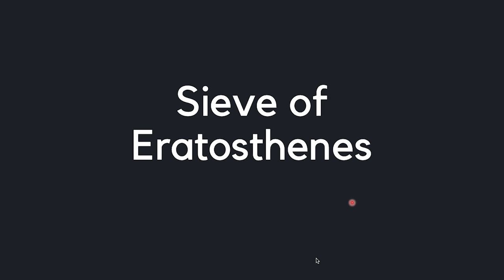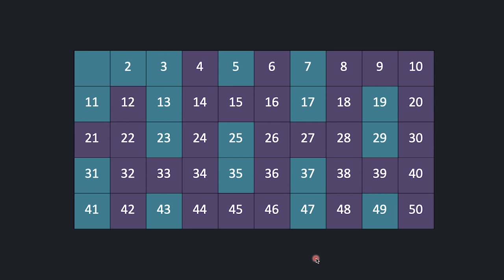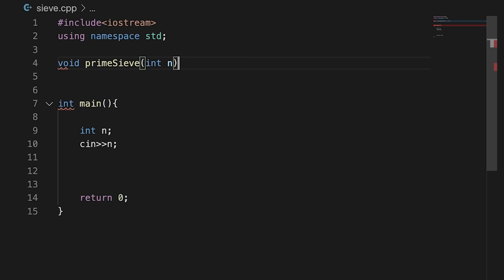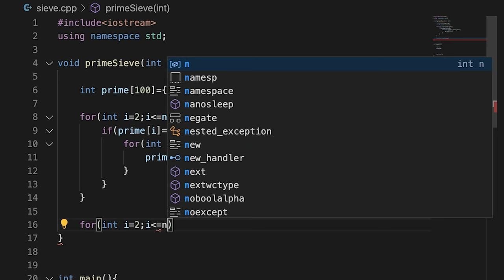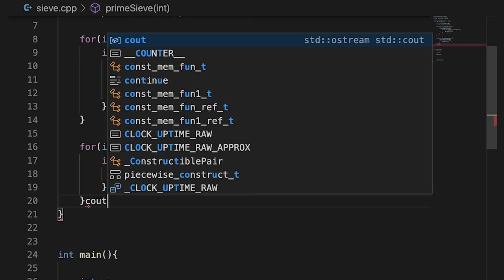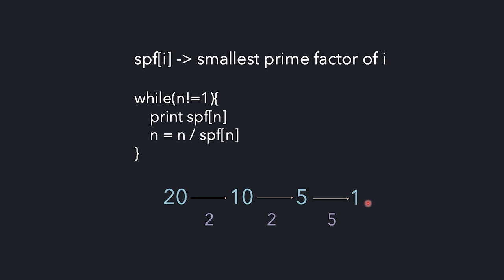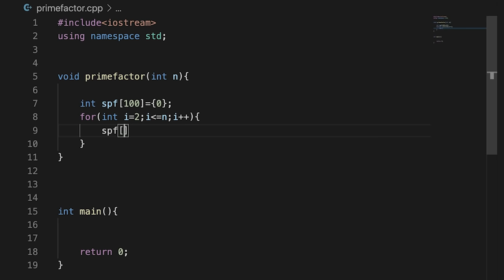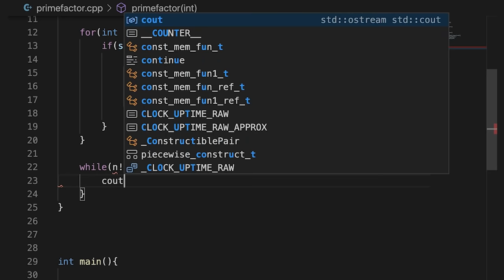15.1 Sieve of Eratosthenes | Challenge | C++ Placement Course